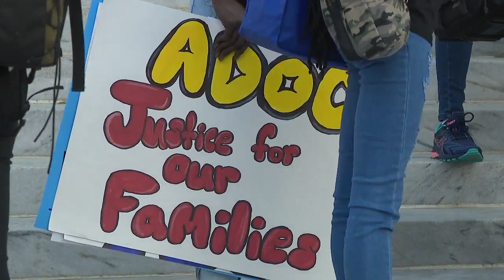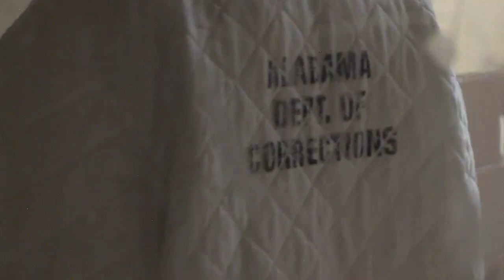Murders, rapes, suicides: Alabama prisons among the most violent in country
This week hundreds gathered in Montgomery to remember the inmates who have died in state custody urging lawmakers to act on reform measures. Their message: a prison sentence should not be a death sentence. They held photos of prisoners killed by assaults, suicide, and drug overdoses over the past year.